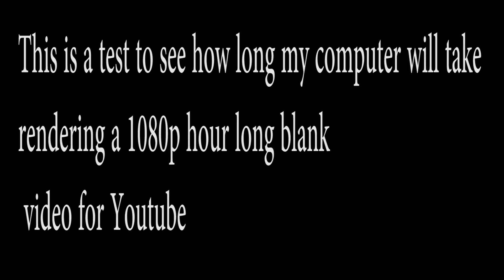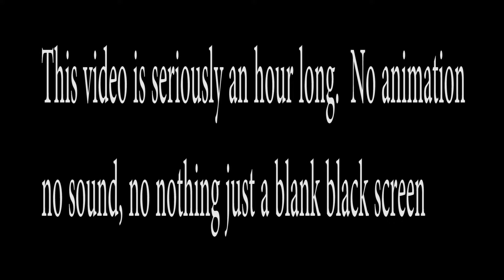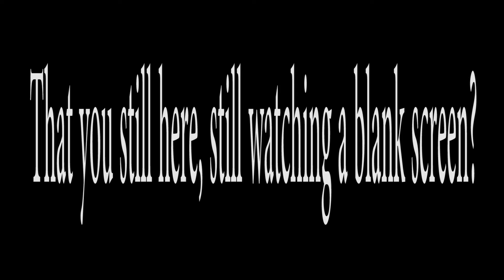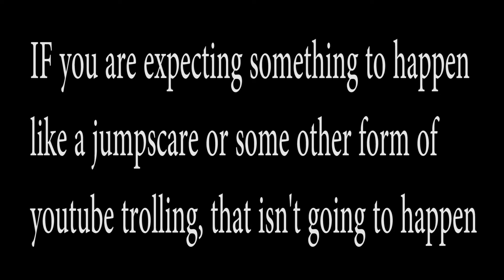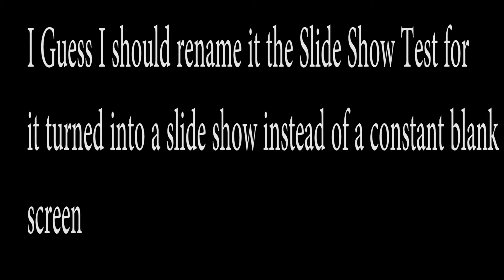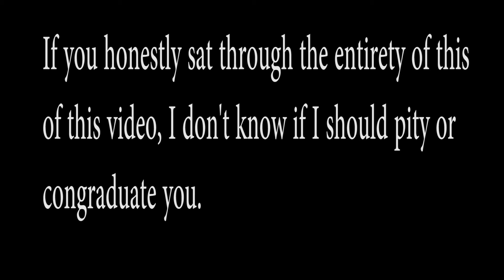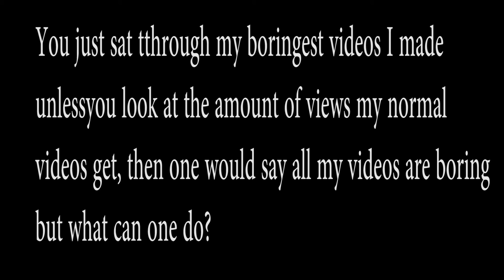The Blank Screen Test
This video took about 21 minutes to render and 10 minutes to upload.